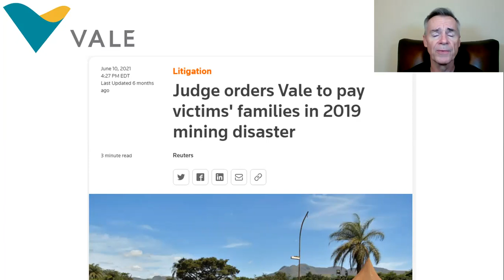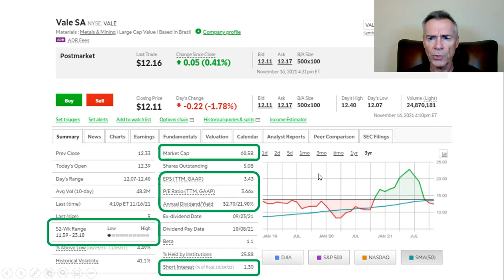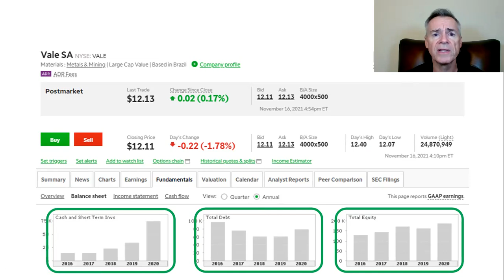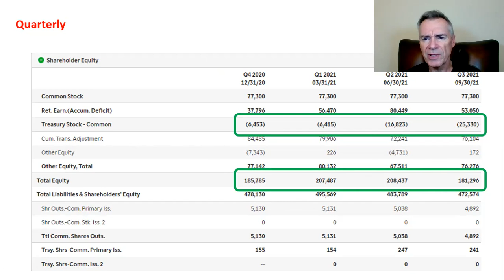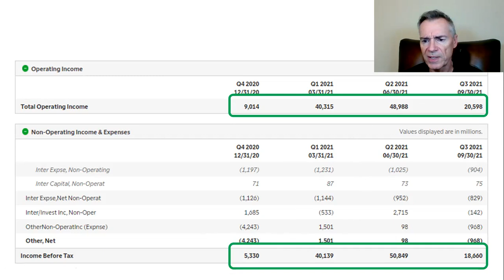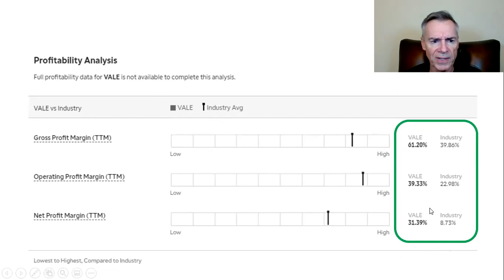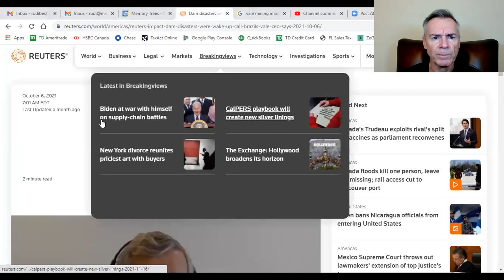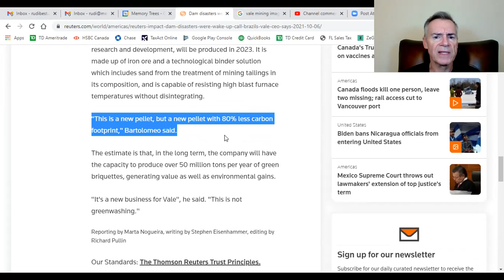VALE | Buy, Sell or Hold?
Mr. Oxy | Oil & Gas | Energy | VALE SA | Metals and Mining | Iron Ore | Nickel